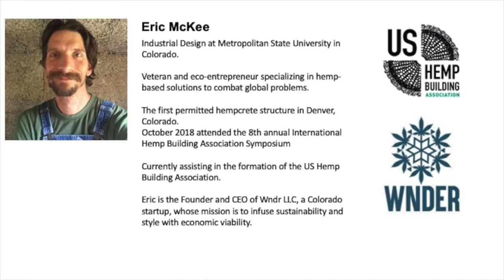Eric McKee 'Industrial Hemp Pioneers, Dreams on the table".